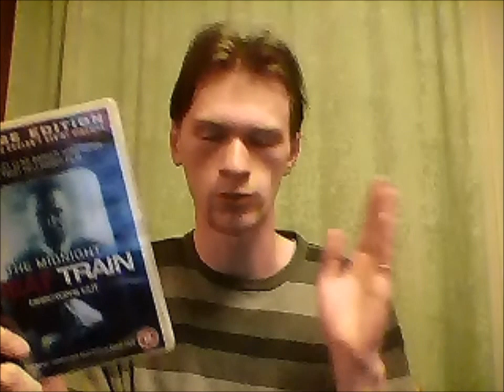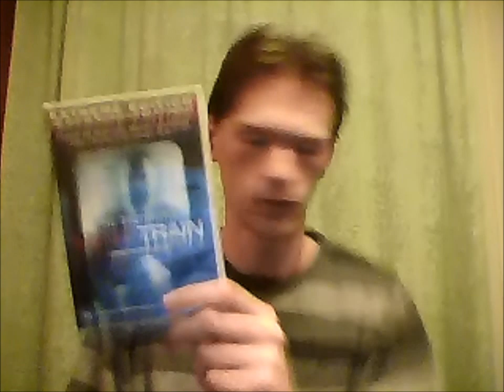DVD/Blu-Ray Pick Ups: The Expendables Extended Director's Cut, Tron Legacy....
DVD/Blu-Ray Pick Ups #1

This video shows a couple of films, which i decided are worth getting or adding to my collection. i have mixed genre taste so expect something different within each one includes Blockbuster action films, horrors, low buget, unkown titles etc.

Blu-Ray, DVD, Boxsets, Special Edition, Steelbook and sometimes Xbox 360 Games.